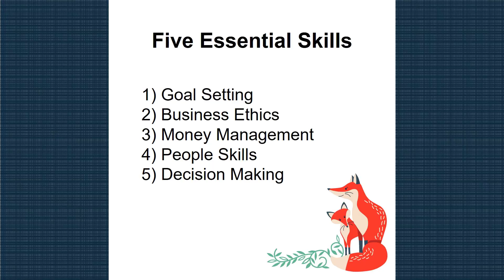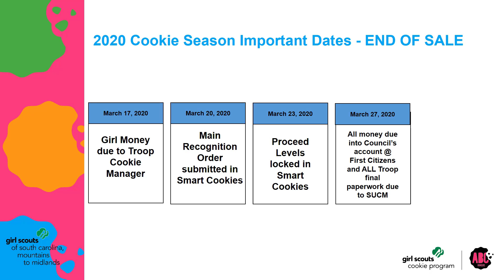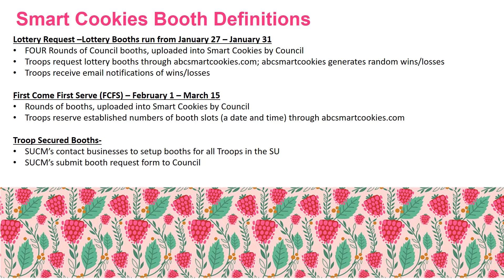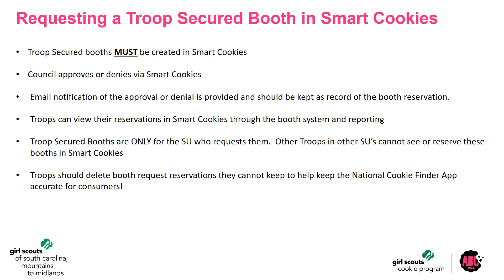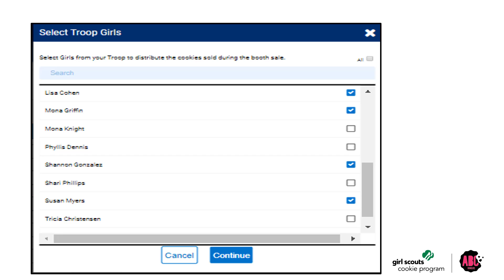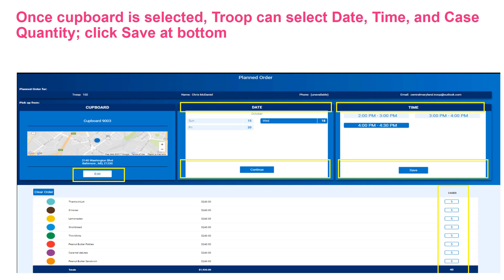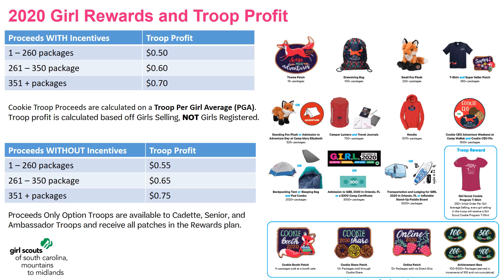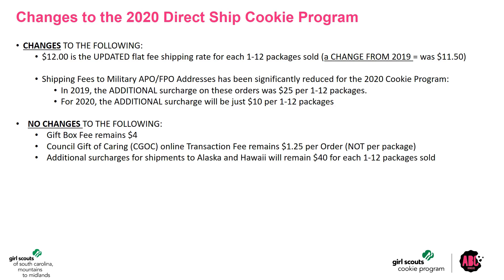Full 2020 Cookie Troop Cookie Manager Training Complete